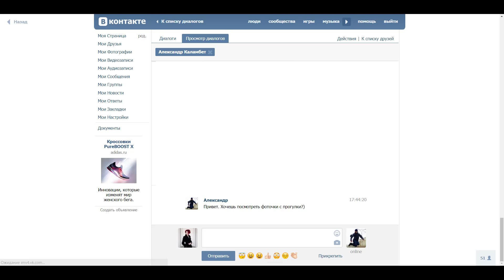Путешествие в фотографии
Было сделано для урока "Видеошколы Профкома "ЛЭТИ" в качестве домашнего задания, показывающего возможности программы Adobe Premiere Pro CC 9.0.